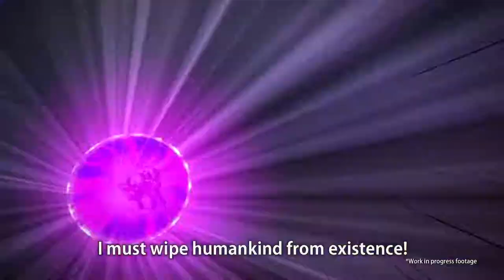ONE PUNCH MAN A HERO NOBODY KNOWS Character Trailer #1 PS4, X1, PC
Are you ready to take down powerful monsters and villains? Prepare to go up against Vaccine Man, Mosquito Girl, Carnage Kabuto, and Deep Sea King in ONE PUNCH MAN: A HERO NOBODY KNOWS!